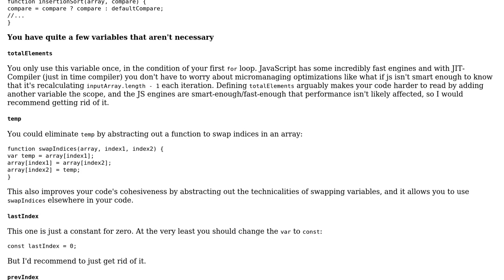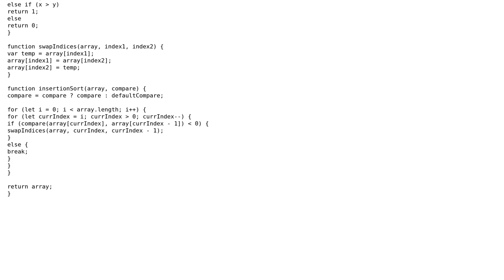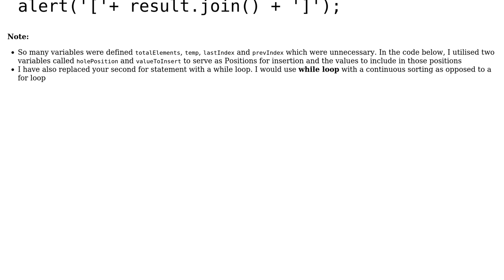Code Review: Implementation of insertion sort in JavaScript (2 Solutions!!)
Code Review: Implementation of insertion sort in JavaScript

With thanks & praise to God, and with thanks to the many people who have made this project possible! | Content (except music & images) licensed under CC BY-SA | Music | Images & others | With thanks to user Tolani user Rahul Shivsharan user Joshua Dawson user Jamal and the Stack Exchange Network Trademarks are property of their respective owners. You are responsible for your own actions.